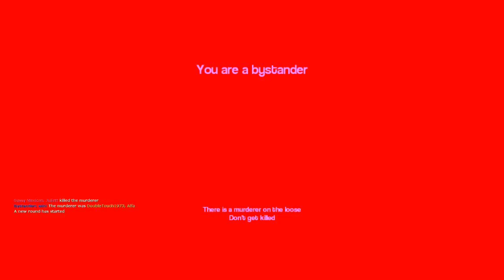Teaching Goldy to Murder (GMod Murder)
*Don't forget to leave a rating, it's much appreciated! :D*
My esteemed colleagues, I am happy to announce that you have been invited to an exclusive event at my mansion in the Catskills! Please wear appropriate attire and do be on time, you wouldn't want to miss the festivities!